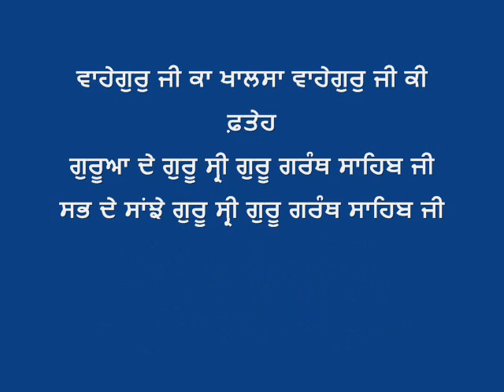27 Bhai Dharminder Singh Ji Raja Te Bhekhari